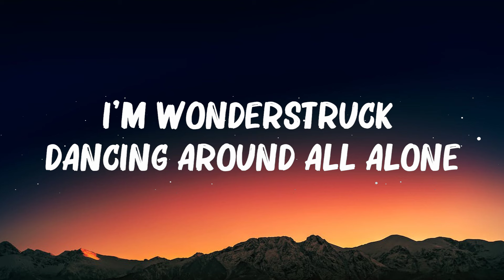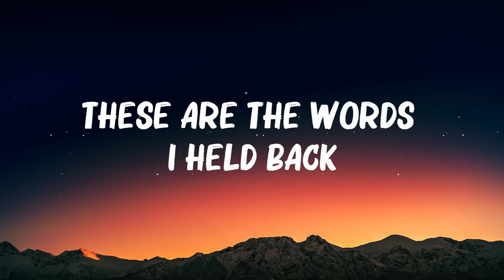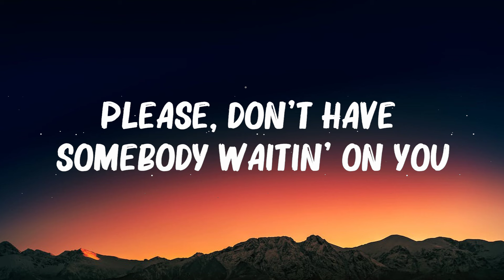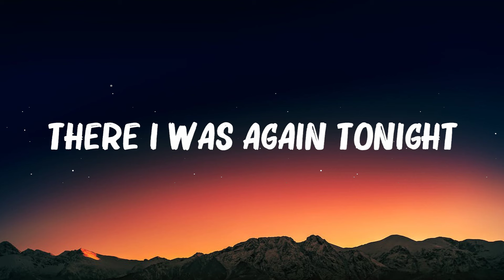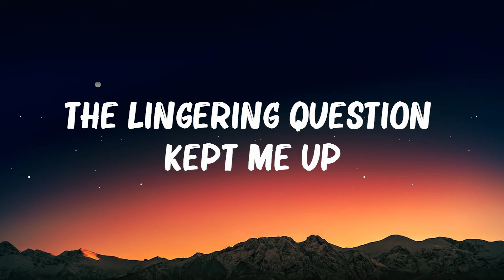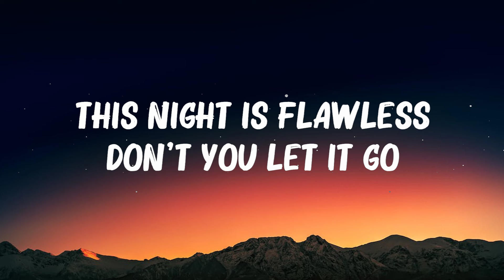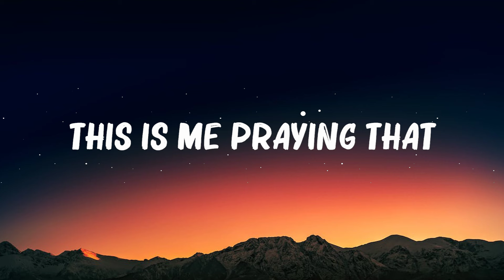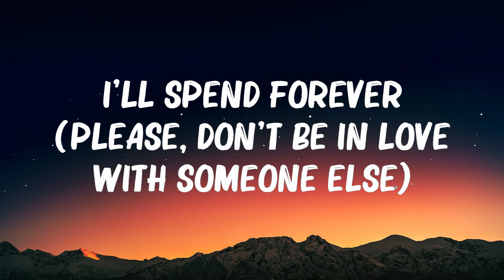Taylor Swift - Enchanted (Lyrics) || Hot Lyrics 2023